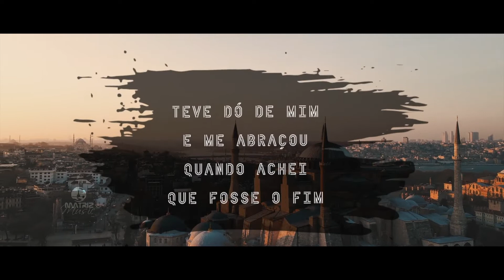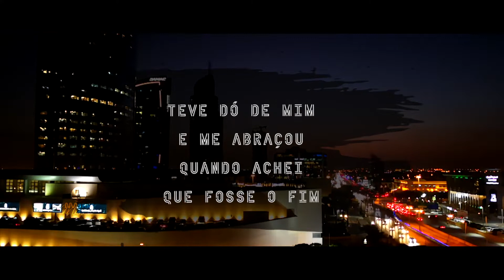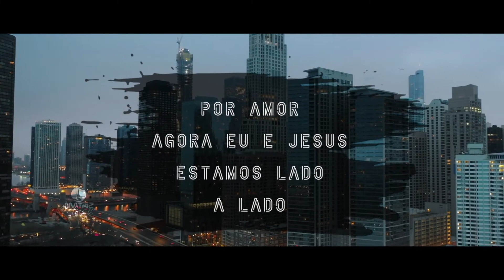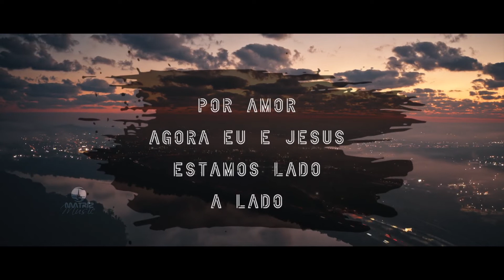Gerson Rufino I Por amor "DVD O Cestinho" [Vídeo letra] Playback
Vídeo letra do cantor Gerson Rufino com PLAYBACK da música “Por amor” com lançamento em 04/03/2022, pela gravadora Matriz Music.

ꙩ FICHA TÉCNICA:
▷ Produção Executiva: Matriz Music
▷Direção Geral: Everaldo Gretter
▷ Artista: Gerson Rufino
▷Composição: Sandro Candido
▷Produção Musical: Jefferson Andrade
▷Direção de Vídeo: Couraça Filmes
▷Fotos: Everaldo Gretter
▷Mackeup: Elizangela
▷Local: Estúdios Dia de Sol(Vídeo)
ꙩ AGENDA E SHOWS
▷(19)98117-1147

ꙩ LETRA
▷Por Amor

Foi lindo demais me encheu de paz
Quando o mundo me Deixou
Teve Dó de mim e me Abraçou
quando achei que fosse o Fim chegou
na minha história e tudo mudou
a página manchada ele já virou
e a velha promissora ele já pagou

Por amor ele se entregou pra morrer numa cruz
Na escuridão imensa fez brilhar a Luz e teve Dó de mim quando estava jogado
Por Amor ele me resgatou e cuidou bem de mim me encheu de carinho e na dor pós um fim e hoje já não vivo mais abandonado por amor agora eu e Jesus estamos lado a lado